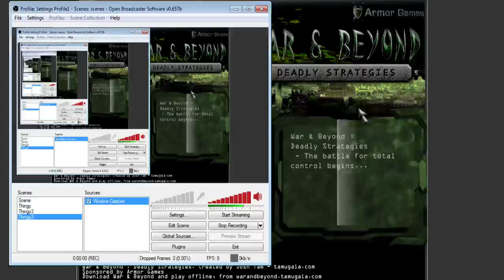War and Beyond Deadly Strategies - BNG on BNG Skirmish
As soon as you get a steady supply of rocketmen, BNG almost never loses. :^D

(Also, pray they don't bunch together.)